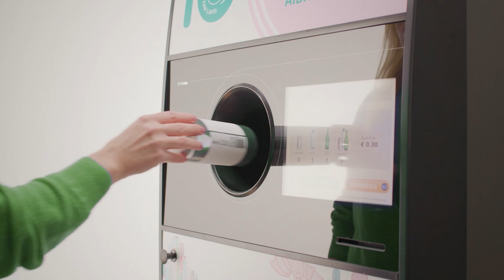Taassünd. Anna pakendile uus elu. Too taara alati tagasi.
Kui A. Le Coq on otsas, vii ta taaraautomaati, võibolla ta tuleb tagasi Sakuna?